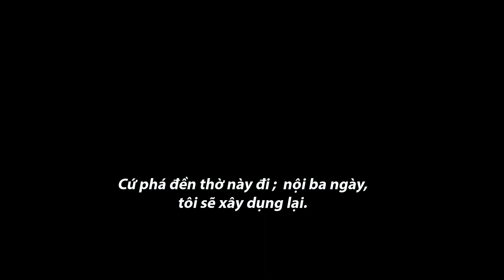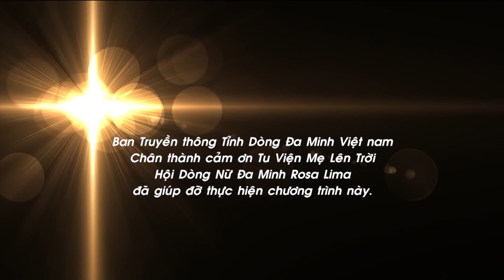"Để Lời Được Lớn Lên": Chúa Nhật III Mùa Chay B - Lm. Phaolo Nguyễn Văn Quý, OP.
Tin Mừng:

Ga 2,13-25

Gần đến lễ Vượt Qua của người Do-thái, Đức Giê-su lên thành Giê-ru-sa-lem. Người thấy trong Đền Thờ có những kẻ bán chiên, bò, bồ câu, và những người đang ngồi đổi tiền. Người liền lấy dây làm roi mà xua đuổi tất cả bọn họ cùng với chiên bò ra khỏi Đền Thờ; còn tiền của những người đổi bạc, Người đổ tung ra, và lật nhào bàn ghế của họ. Người nói với những kẻ bán bồ câu: "Đem tất cả những thứ này ra khỏi đây, đừng biến nhà Cha tôi thành nơi buôn bán." Các môn đệ của Người nhớ lại lời đã chép trong Kinh Thánh: Vì nhiệt tâm lo việc nhà Chúa, mà tôi đây sẽ phải thiệt thân. Người Do-thái hỏi Đức Giê-su: "Ông lấy dấu lạ nào chứng tỏ cho chúng tôi thấy là ông có quyền làm như thế?" Đức Giê-su đáp: "Các ông cứ phá hủy Đền Thờ này đi; nội ba ngày, tôi sẽ xây dựng lại." Người Do-thái nói: "Đền Thờ này phải mất bốn mươi sáu năm mới xây xong, thế mà nội trong ba ngày ông xây lại  được sao?" Nhưng Đền Thờ Đức Giê-su muốn nói ở đây là chính thân thể Người. Vậy, khi Người từ cõi chết chỗi dậy, các môn đệ nhớ lại Người đã nói điều đó. Họ tin vào Kinh Thánh và lời Đức Giê-su đã nói. Trong lúc Đức Giê-su ở Giê-ru-sa-lem vào dịp lễ Vượt Qua, có nhiều kẻ tin vào danh Người bởi đã chứng kiến các dấu lạ Người làm. Nhưng chính Đức Giê-su không tin họ, vì Người biết họ hết thảy, và không cần ai làm chứng về con người. Quả thật, chính Người biết có gì trong lòng con người.